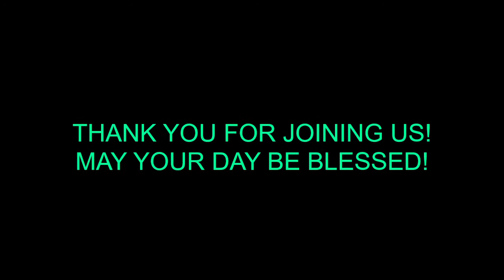To Know the Father and the Son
WELCOME AND OPENING PRAYER     Pastor David Graham

PRELUDE: PASTORALE AND PRAYER    Gary Sliwa
George Blake

ANNOUNCEMENTS         Pastor David Graham

OPEN OUR EYES, LORD       Francyl Gawryn
Robert Cull

GLORIFY YOUR NAME                Francyl Gawryn
Francyl Gawryn

PRAYER REQUESTS         Pastor David Graham

LORD’S PRAYER                 Pastor David Graham

NEAR TO THE HEART OF GOD  #617   Francyl Gawryn
Cleland B. McAfee           Linda Murphy

SCRIPTURE READINGS:          Pastor David Graham
O.T. Isaiah 43: 10 - 13
N.T. John 17: 1 - 5

ANTHEM:  LOVE FILLS MY SAILS     Francyl Gawryn
Chappell and Dave Holt

SERMON: TO KNOW THE FATHER AND THE SON  Pastor David Graham

IN THE GARDEN        #635   Francyl Gawryn
C. Austin Miles            Linda Murphy

EAGLES’ WINGS                Francyl Gawryn
Michael Joncas         Linda Murphy

POSTLUDE: EXULTATE       Gary Sliwa
Roger C. Wilson

TEXT FOR ANTHEM:  LOVE FILLS MY SAILS
By Chappell Rose and Dave Holt

The Bard on the Avon asked the right question
To be or not to be, that is life’s call
If we are to be, then what is the meaning
If living is better than to not be at all?

Love fills my sails, I ride on its power,
Love like a gale that devours my soul
Love like a hurricane, its center at peace
Love like a morning dove, its wings spread full!
The Oracle’s riddle, why is this creature,
On four legs at morning, two by noon light,
And three in the evening when daytime is waning,
But what gives life meaning ‘tween morning and night?

The answer is man at life’s different stages,
A baby crawls on four, a youth stands on two,
He leans on a cane, three legs when he ages,
But he must have love for life to be true!

Love like an eagle, its wings spread full!

EXULTATE Copyright1949, this edition 2018 Lorenz Publishing Co
Produced by Frogalina Productions – (WOOF!)